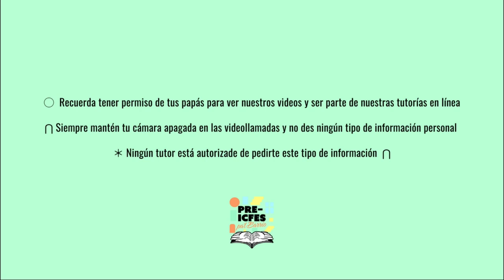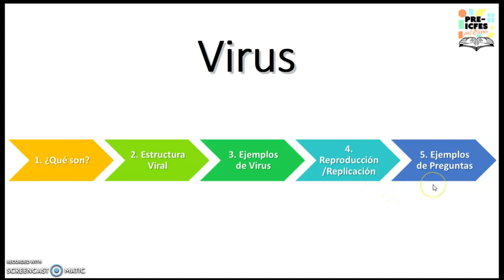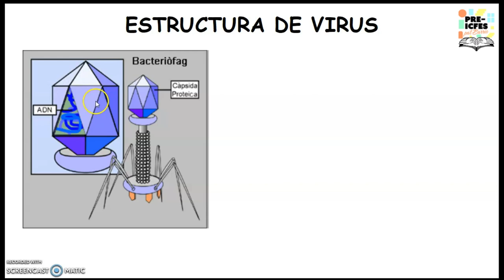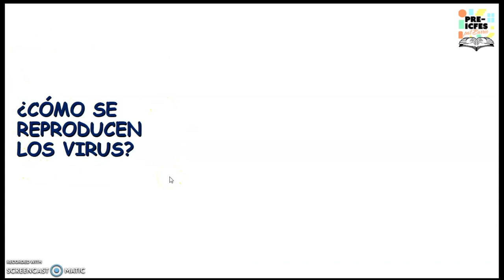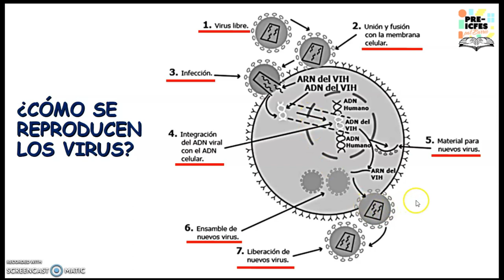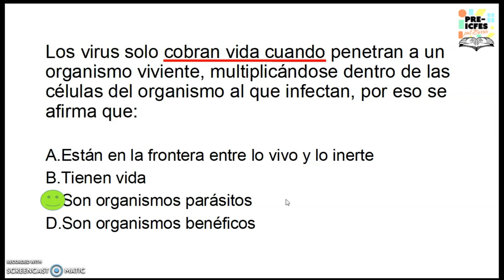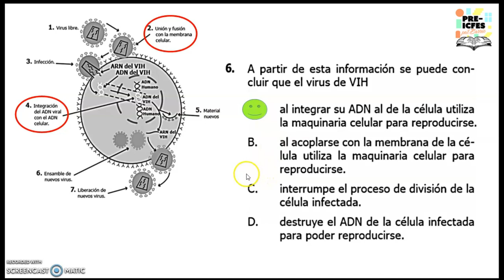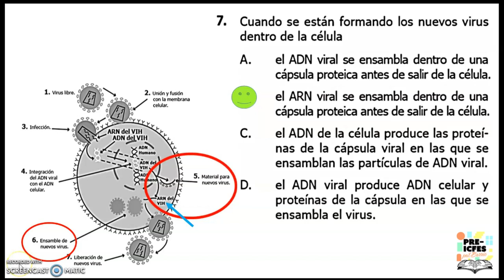6.3. Biología - Virus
Bloque: Biología
Área: Tipos de Células
Tutor: Paulo Cesar Robledo Reyes
Tema: Virus
Sesión: 8 de Agosto

*Síguenos*